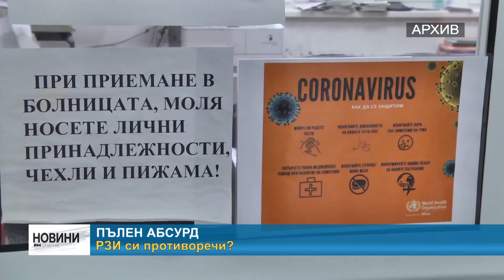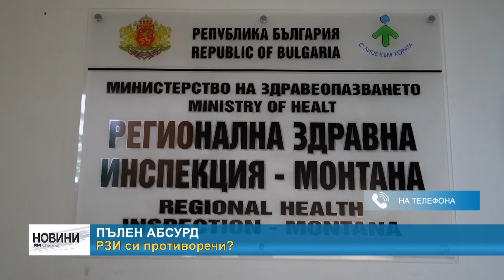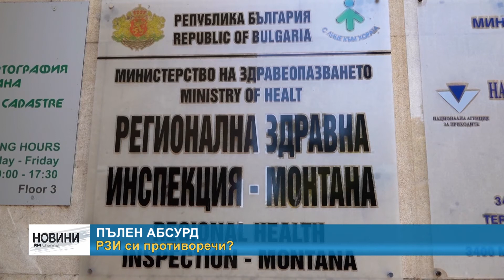RM TV: Пълен абсурд - РЗИ си противоречи?